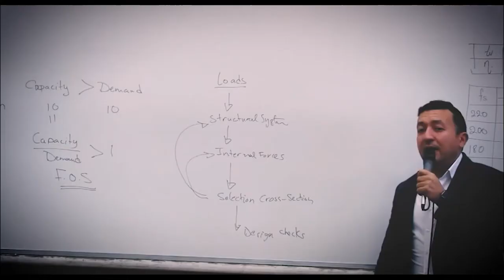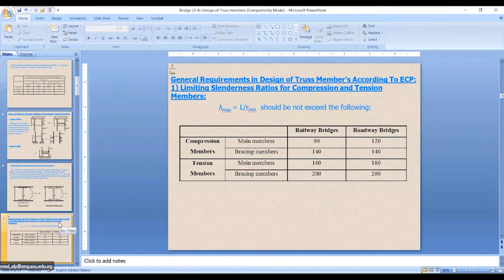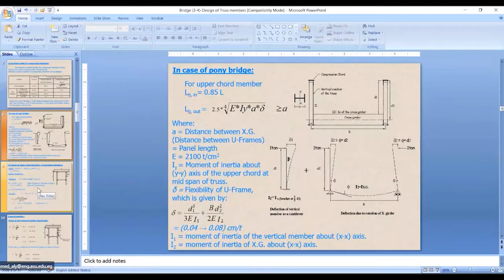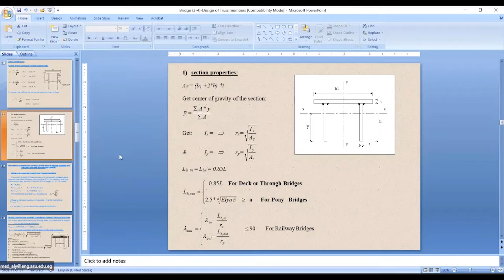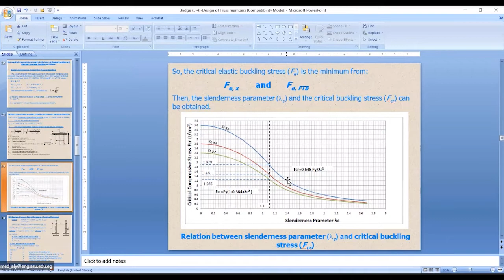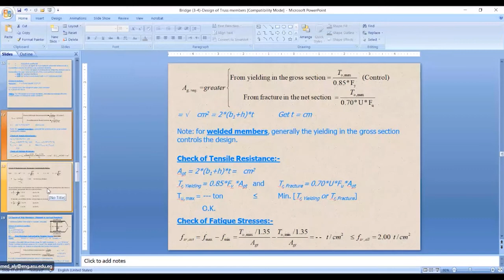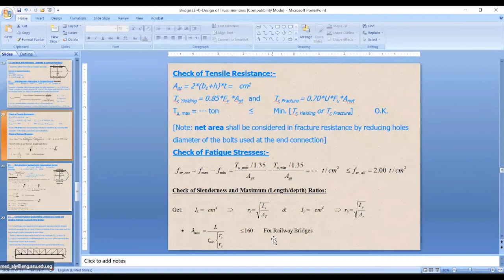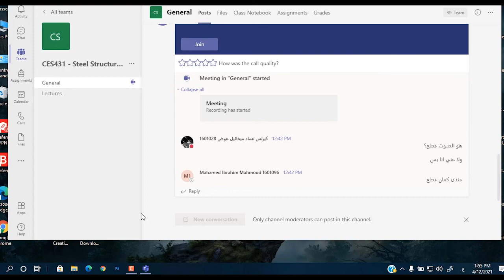Railway steel LEC-4